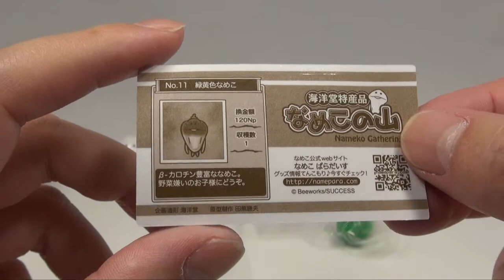海洋堂特産品 なめこの山 開封!! PART2 【Mountain of Nameko】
海洋堂特産品 なめこの山の開封動画です。

なめこA、なめこB、枯れなめこ、白なめこ、オニなめこ、長なめこ、双子なめこ、ななめこ、岩なめこ、トゲなめこ、なめこモドキ、緑黄色なめこ、ニガクリタケ、傘ナシなめこ、マッスルなめこ、激辛なめこの全16種です。